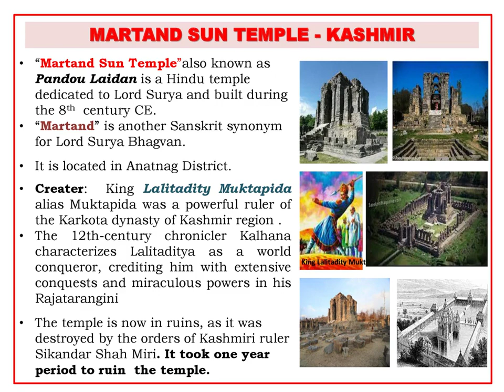Temples of India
India temples are adobe of art , culture & heritage.
A open sky dome is seen in some of the old Temples